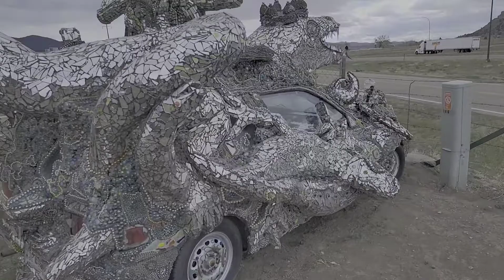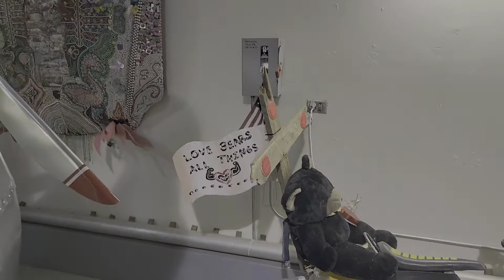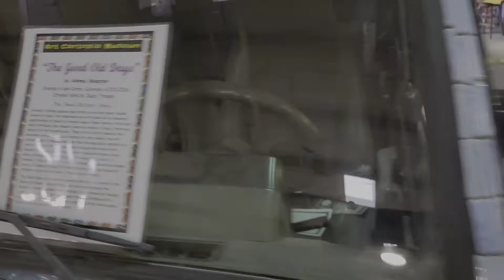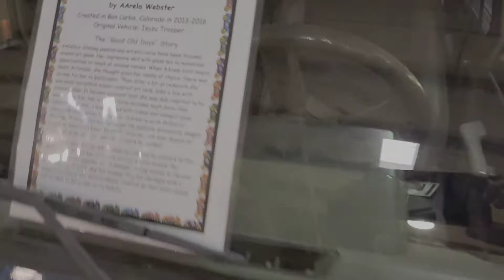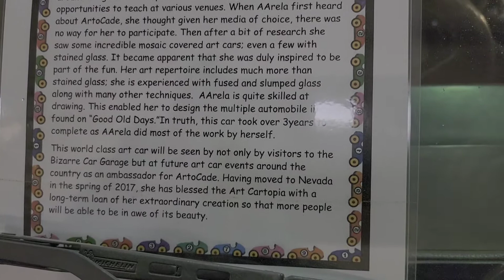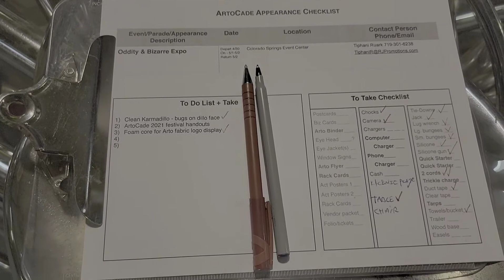Cartopia Artcar Museum, Trinidad CO